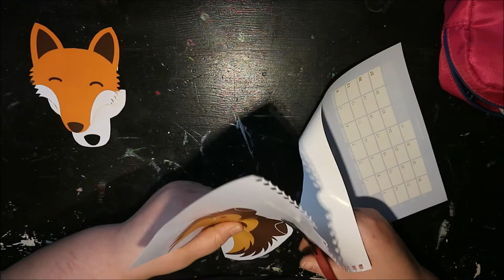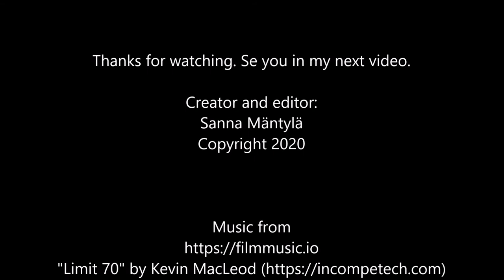Playing my monthly journal -January pt.1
Want to send me a snail mail?
Sanna Mäntylä
Mäkikuja 112
32300 Mellilä
Finland

Etsy shop